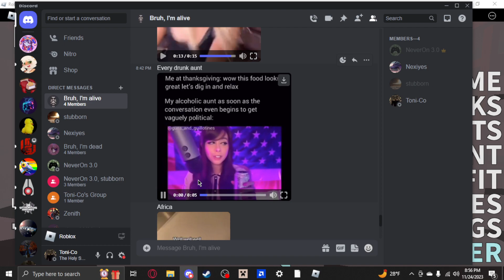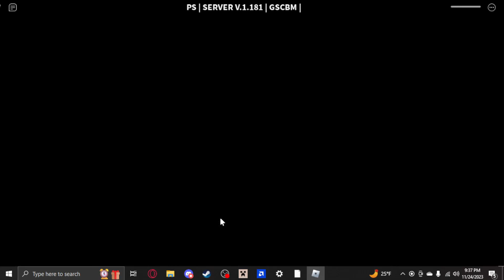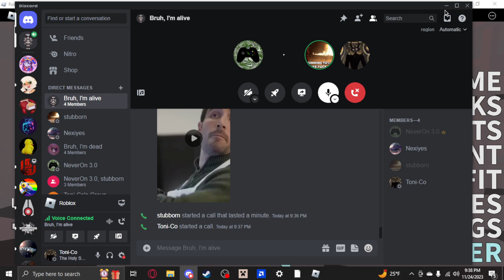Hivemind Experience Decaying winter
Using a beehive to kill my enemies